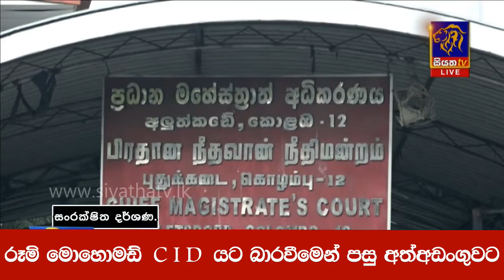රූමි මොහොමඩ් CID යට බාරවීමෙන් පසු අත් අඩංගුවට